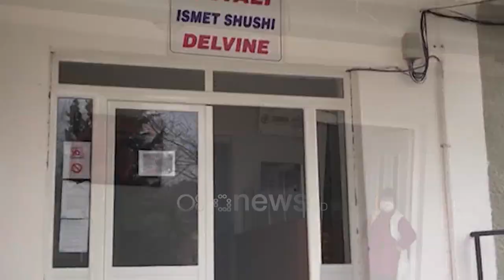Dyshohet se konsumoi padashje nga metadoni i dajës, niset drejt Tiranës nga Saranda fëmija 1.5 vjeç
Sarandë, niset me helikopter drejt Tiranës një fëmije 1.5 vjeç.

Fëmija S. A, bir i një babai italian dhe një nëne nga Delvina, ndodhej me pushime bashke me prindërit në Delvine.

Është paraqitur disa ore me pare ne urgjence me konvulsione. Nga deklarimet e prindërve, dyshohet te ketë konsumuar gabimisht “Metadon” qe e përdor daja i tij, ndoshta për shkak te përdorimit te lendeve narkotike. Policia ka nisur hetimet.

Sipas spitalit, gjendja e fëmijës është e qëndrueshme.